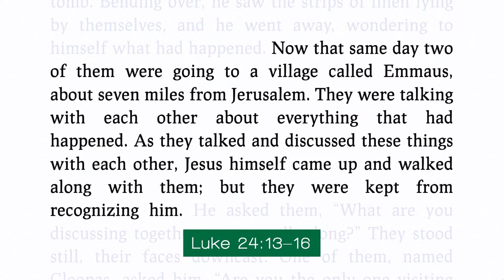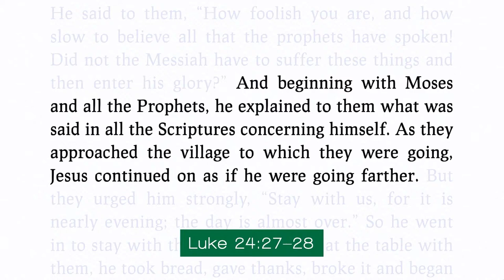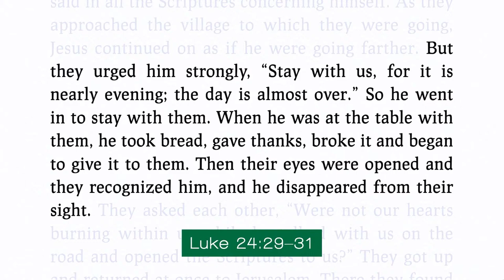English Service (3/31/24)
Pastor Wes Brown